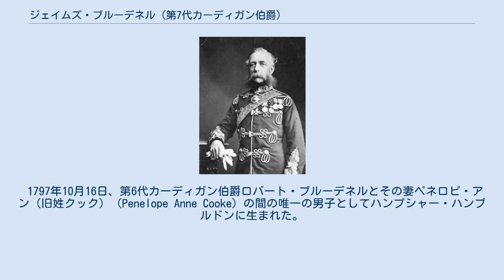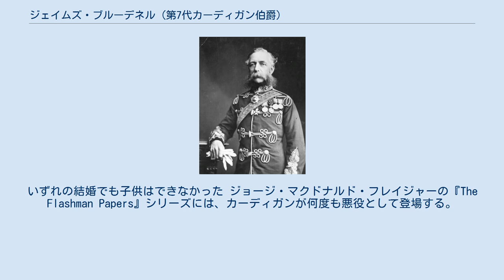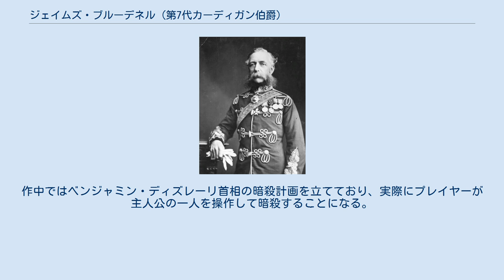ジェイムズ・ブルーデネル (第7代カーディガン伯爵)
第7代カーディガン伯爵ジェイムズ・トマス・ブルーデネル（英: James Thomas Brudenell, 7th Earl of Cardigan, 1797年10月16日 - 1868年3月28日）は、イギリスの陸軍軍人、貴族、政治家。
1854年のクリミア戦争・バラクラヴァの戦いで「軽騎兵の突撃」を命じて多くの犠牲者を出したが、勇敢な行為とされて英雄化された人物として知られる。
 1797年10月16日、第6代カーディガン伯爵ロバート・ブルーデネルとその妻ペネロピ・アン（旧姓クック）（Penelope Anne Cooke）の間の唯一の男子としてハンプシャー・ハンブルドンに生まれた。
 オックスフォード大学クライスト・チャーチで学ぶ。
 1818年に成年になると父の従兄弟にあたる第2代アイルズベリー伯爵チャールズ・ブルーデネル＝ブルース(のちの初代アイルズベリー侯爵)の後援により、マールバラ選挙区から選出されて庶民院議員となった。
1829年までこの選挙区から選出された。
所属政党はトーリー党だった。
 1824年5月に第8軽騎兵連隊に少尉(cornet)に入隊。
1825年1月に中尉(Lieutenant)に昇進。
1830年には少佐に昇進。
同年第15軽騎兵連隊の中佐を購入した。
 また議会においては同年から1832年にかけてフォーフィー選挙区、1832年から襲爵まで北ノーサンプトンシャー選挙区と選挙区を変えて庶民院議員を務めた。
 1836年には第11竜騎兵連隊の中佐を購入した。
連隊とともにインドに駐留し、1837年に帰国した。
 1837年8月14日に父の死により第7代カーディガン伯爵位を継承し、貴族院議員に列した。
 生来の短気で上官や同僚と衝突することが多かったため出世が遅れ、1847年にようやく准将となった。
1854年にクリミア戦争で第3代ルーカン伯爵ジョージ・ビンガム少将の師団の隷下の騎兵旅団の指揮官となる。
バラクラヴァの戦いで「軽騎兵の突撃」を敢行して多くの犠牲者を出したことで著名となった。
武勇の権化として英雄化された。
 1861年に中将に昇進した。
 1868年3月28日にノーサンプトンシャー・コービーにある自邸ディーン・パークで死去した。
二度結婚していたが、子供はなく、爵位ははとこにあたる第2代アイルズベリー侯爵ジョージ・ブルーデネル＝ブルースが継承した。
 衣服のカーディガンは、この第7代カーディガン伯が愛用していたことからその名が付いたものである。
 1837年8月14日に父ロバート・ブルーデネルの死去により以下の爵位を継承した。
 1826年6月19日にジョン・トルマッシュ海軍大将の娘エリザベス・ジェーン・ヘンリエッタ・ハリデイ(Elizabeth Jane Henrietta Halliday)と最初の結婚をしたが、不幸せな結婚の後に1846年に離婚した。
ついで1858年9月20日に庶民院議員スペンサー・ホージー・ド・ホージーの娘アデリン・ルイーザ・マリア・ド・ホージー(Adeline Louisa Maria de Horsey)と再婚した。
いずれの結婚でも子供はできなかった ジョージ・マクドナルド・フレイジャーの『The Flashman Papers』シリーズには、カーディガンが何度も悪役として登場する。
 1968年の『遥かなる戦場』は、バラクラヴァの戦いをイギリス側から描いた作品で、カーディガンは軍の無能さを象徴するような敵役として登場する。
 2015年にユービーアイソフトより発売された『アサシン クリード シンジケート』では、カーディガンは主人公側と敵対するテンプル騎士団のメンバーとして登場する。
作中ではベンジャミン・ディズレーリ首相の暗殺計画を立てており、実際にプレイヤーが主人公の一人を操作して暗殺することになる。